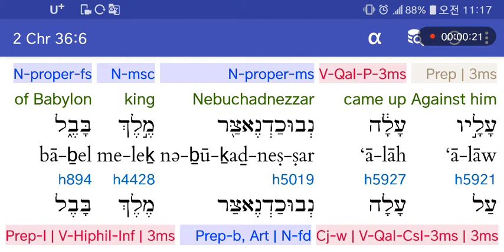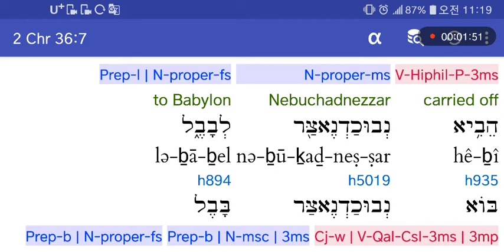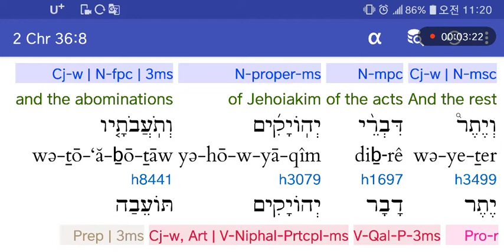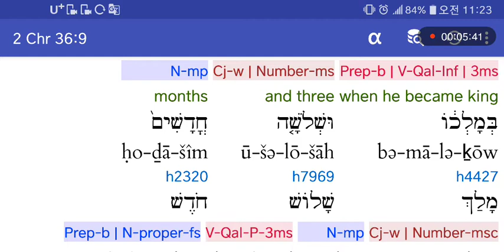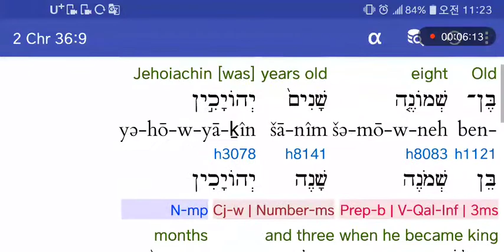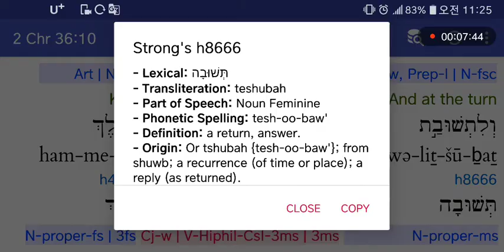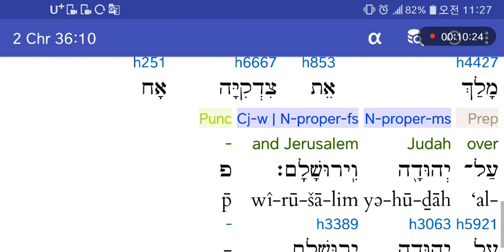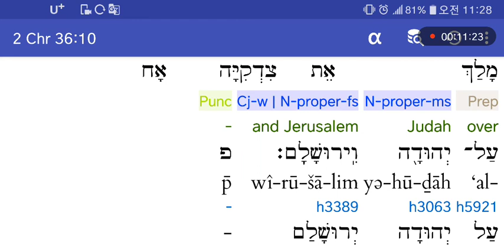히브리어사랑♥ 역대하36:6-10 여호아긴이 바벨론에 끌려가고 시드기야의 왕이됨